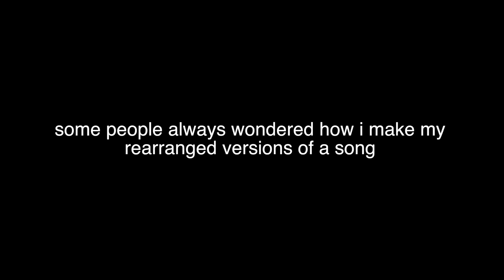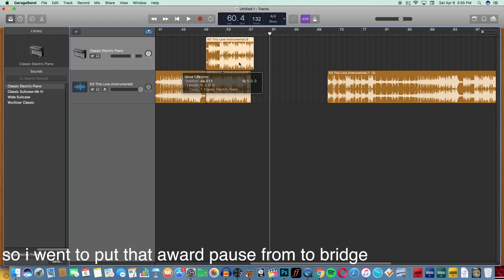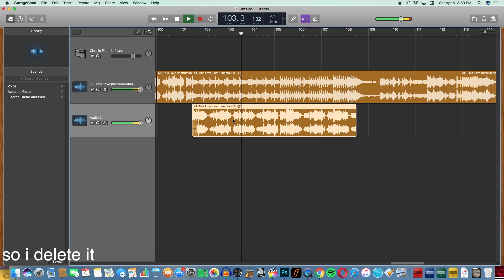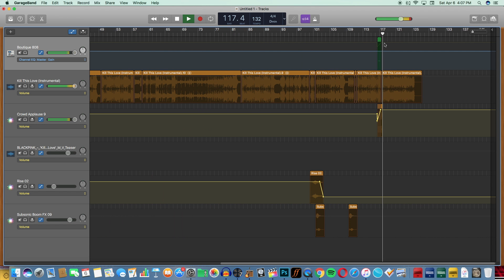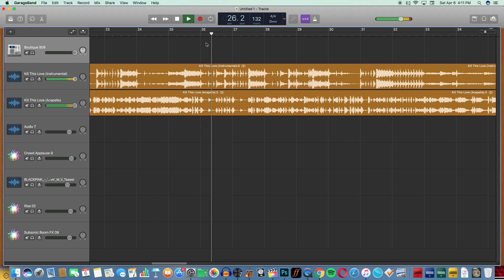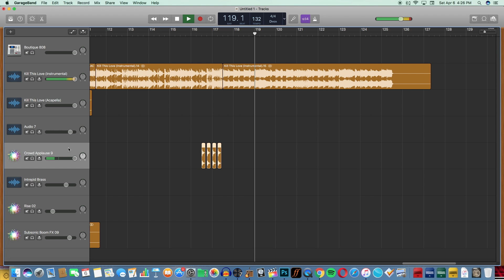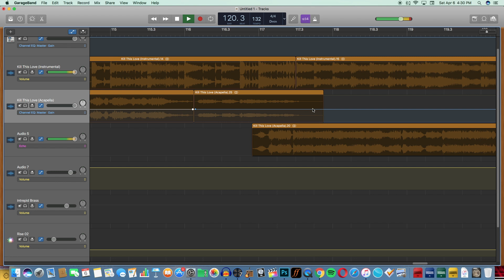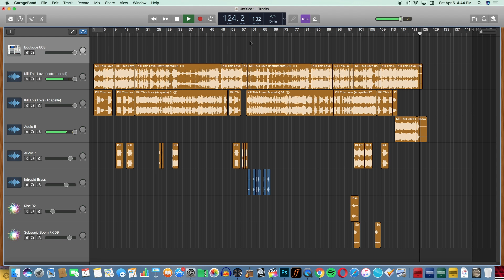How I Make My Rearranged Versions *Not A Tutorial*